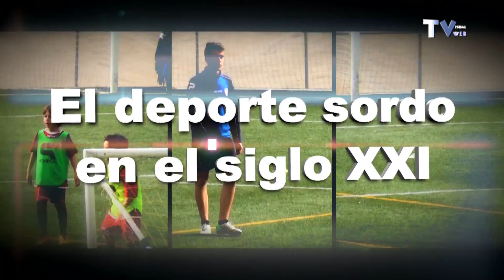LAS CLAVES DEL PASADO Y DEL PRESENTE DEL DEPORTE SORDO EN ESPAÑA Y CATALUNYA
Entrevistamos a los presidentes FEDS y FESC, a un magnifico ex jugador y a un gran maestro portero